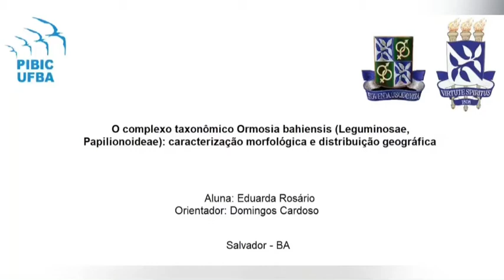O COMPLEXO TAXONÔMICO ORMOSIA BAHIENSIS (LEGUMINOSAE, PAPILIONOIDEAE): CARACTERIZAÇÃO MORFOLÓGICA...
Título:
O COMPLEXO TAXONÔMICO ORMOSIA BAHIENSIS (LEGUMINOSAE, PAPILIONOIDEAE): CARACTERIZAÇÃO MORFOLÓGICA E DISTRIBUIÇÃO GEOGRÁFICA

Autores:
EDUARDA AGDA SILVA DO ROSÁRIO

Descrição:
O gênero Ormosia, descrito e incluso na subfamília Papilionoideae em 1811 pelo botânico George Jackson, inclui espécies arbóreas de grande e médio porte ou arbustivas, e geralmente apresentando folhas imparipinadas, raque canaliculada, folíolos (sub)opostos e sementes predominantemente vermelhas ou pretas, raramente amareladas, também podendo ser bicolores com testas ósseas.  Em 1965, Rudd registrou Ormosia bahiensis Monach. como a única espécie da seção Unicolores Amsh. com distribuição na Bahia. Posteriormente outras espécies dessa seção também foram descritas com ocorrência na região, as espécies O. nitida Vog. e O. limae D.B.O.S.Cardoso & L.P.Queiroz. A seção Unicolores Amsh. é caracterizada pela presença de sementes totalmente vermelhas a alaranjadas, hilo elíptico medindo ca. 3 mm comprimento e folíolos com nervuras secundárias fortemente arqueadas.   Foram analisadas cerca de 30 coletas das espécies do complexo taxonômico O. bahiensis, medindo todos os verticilos florais e analisando as características morfológicas dos espécimes em questão. Foram analisadas as exsicatas inseridas na coleção física do Herbário Alexandre Leal Costa (ALCB) e do Herbário da Universidade Estadual de Feira de Santana (HUEFS), o restante pôde ser analisado através de materiais depositados em bancos de dados online e coleções online de herbários internacionais.  Ao comparar esses dados com o material tipo, o que foi utilizado para descrever a espécie, foi possível notar que há divergências em algumas coletas, variando entre pequenas atualizações à táxons identificados incorretamente. Dessa forma, as descrições morfológicas atualizadas realizadas a partir desse trabalho poderão ser utilizadas para posteriores atualizações no material depositado nos bancos de dados, assim como para uma melhor delimitação do complexo O. bahiensis. Além disso, a espécie Ormosia bahiensis contava com registros fora do estado da Bahia, porém tais coletas divergem do material tipo, podendo indicar uma espécie ainda não publicada e os dados presente nessa pesquisa poderão ser utilizados para descrever tal espécie futuramente.